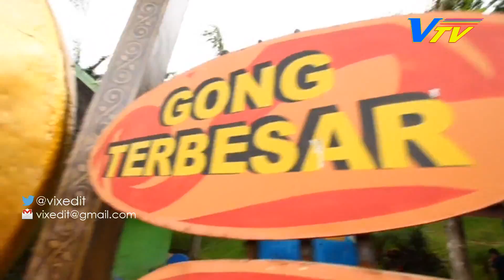JATIM PARK - Bagus dan SERU